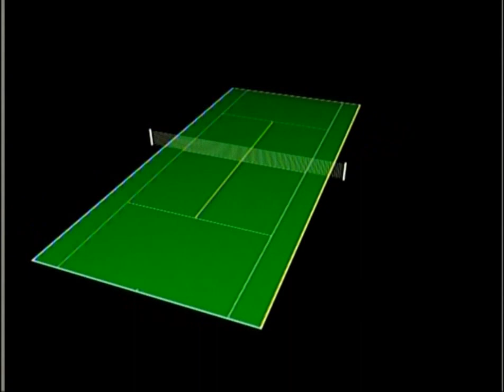Rosy Castro 2016 Tennis Ecuador